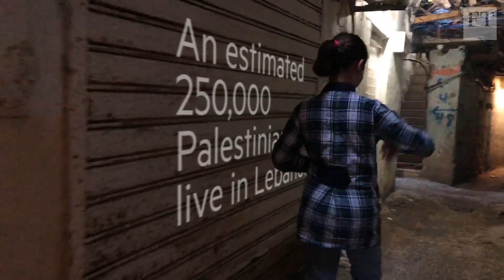In their footsteps: a walk through a Beirut refugee slum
Fourteen-year-old Mariam leads the way through the 1 square km Burj al-Barajneh slum, home to over 18,000 people including Syrian refugees and Palestinians. The charity Habitat for Humanity supports families in the Beirut camps. Please help them through the FT's Seasonal Appeal at ft.com/appeal